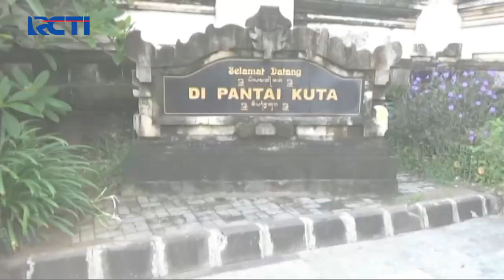Ibadah Nyepi di Bali, Warga dan Turis Tidak Diperkenankan Keluar - SIS 14/03